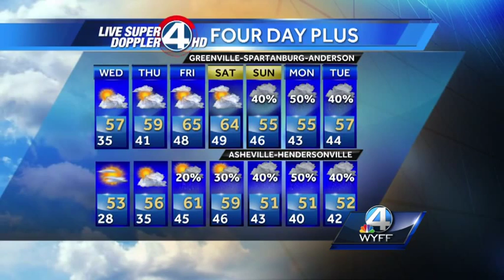Mostly sunny today.